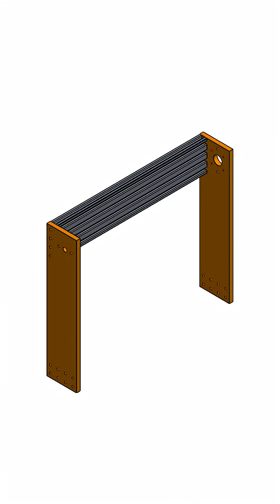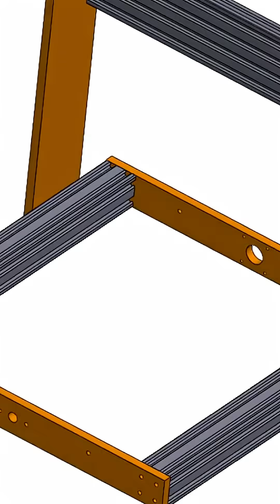Frame CNC 4040 X axis dan Y axis